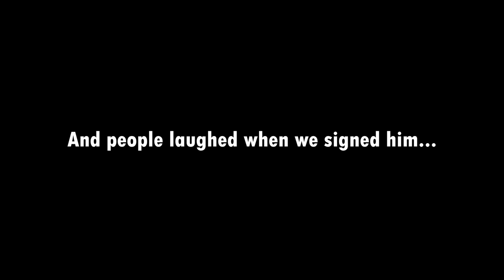All Martyn Waghorn goals 17/18 season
Every Martyn Waghorn goal during the 17/18 season in the Championship with Ipswich Town.

All footage from the Official Ipswich Town Youtube.